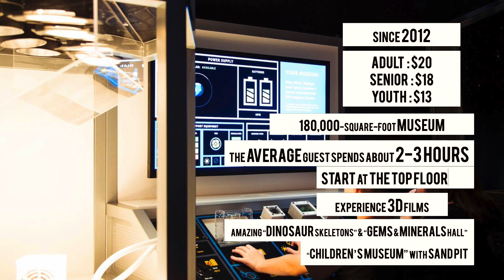Top 5 Museums In Dallas, TX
Best Museums In Dallas / DFW

1. DALLAS MUSEUM OF ART

2. KIMBELL ART MUSEUM

3. PEROT MUSEUM OF NATURE AND SCIENCE

4. MODERN ART MUSEUM OF FORT WORTH

5. NASHER SCULPTURE CENTER